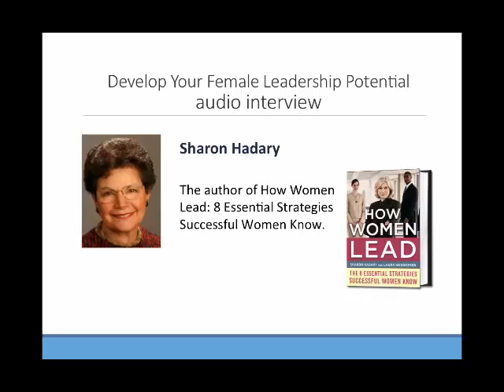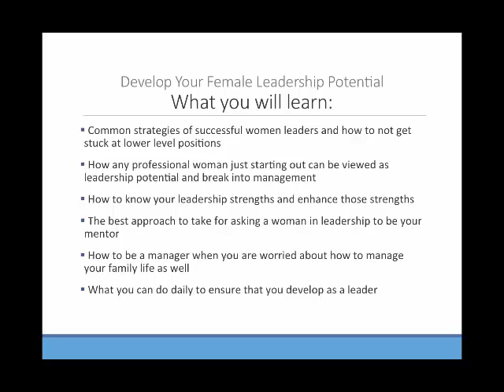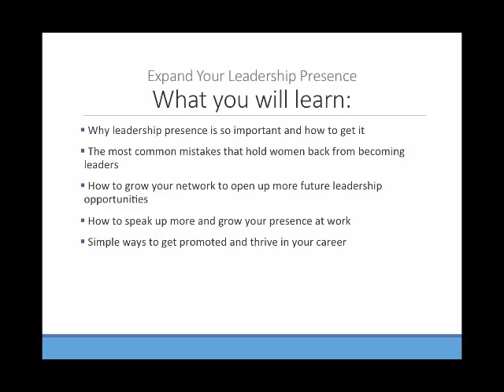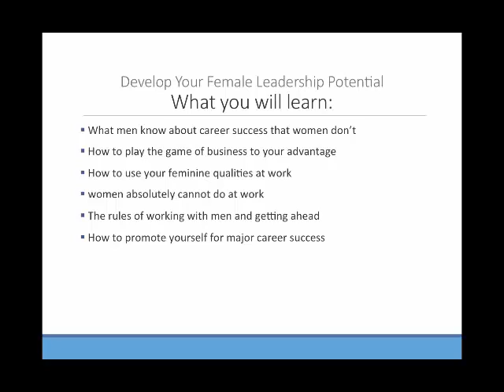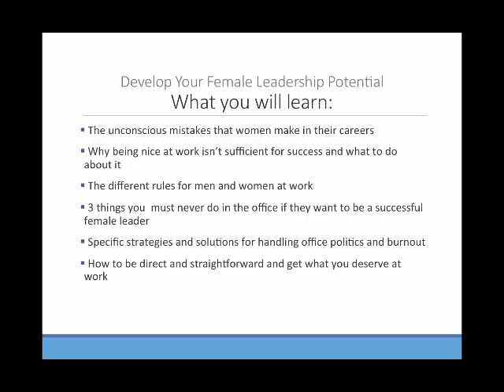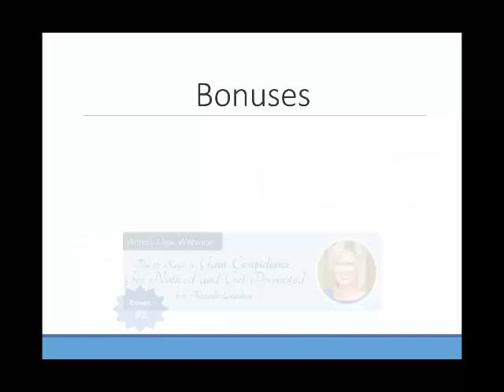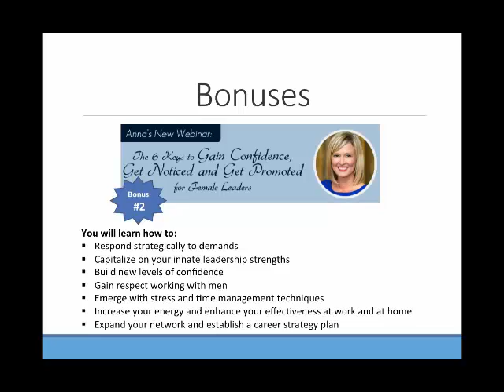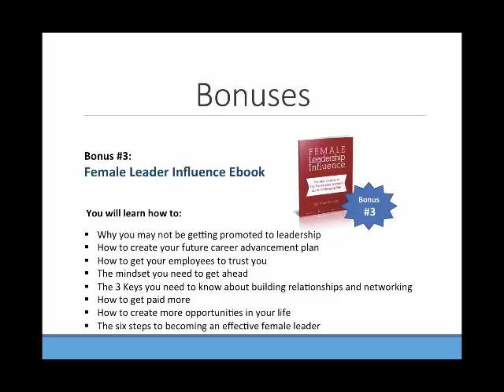New Online Course for Women Leaders: Accelerate Your Leadership in 5 Days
If you are ready to be recognized for the work you do and finally get what you deserve at work, my brand new online course is perfect for you.

Myself, along with some amazing career and leadership experts, will give you actionable leadership development steps so you can kickstart your career FAST.

My 5-Day Course is perfect for you if:

You want a promotion or raise but are not sure how to get it
You feel like you could be a more effective leader and you want to improve your reputation
You want to achieve your career goals and dreams but don't know where to go next
You have recently been promoted and need more skills than you currently possess
I've got GREAT news for you -- you are SO in the right place right now!

Here's a look at my 5-Day Course:

Day 1: Develop Your Female Leadership Potential

Sharon-hadary, How Women Lead
Sharon Hadary, author of How Women Lead
Common strategies of successful women leaders and how to not get get stuck at lower level positions
How any professional woman just starting out can be viewed as leadership potential and break into management
How to know your leadership strengths and enhance those strengths
The best approach to take for asking a woman in leadership to be your mentor
How to be a manager when you are worried about how to manage your family life as well
What you can do daily to ensure that you develop as a leader

Day 2: Lead by Example

On day 2, you will listen to the audio interview or read the Cliff Notes from Angie Morgan, author of Leading From the Front, to learn:

How to be decisive and think fast on your feet as a female leader
Angie-Morgan, Leading from the Front
Angie Morgan, author of Leading from the Front
The key practices to become a powerful leader
How to learn more about yourself as a leader and be comfortable leading
The #1 key mindset to have in order to influence and inspire others
How to lead your life rather than let your life lead you
What you can do at work to get greater results in a male dominated work environment

Day 3: Expand Your Leadership Presence

On day 3, you will listen to the audio interview or read the Cliff Notes from Ora Shtull, author of The Glass Elevator, to learn:

Why leadership presence is so important and how to get it
Ora-Shtull-The Glass Elevator
Ora Shtull, author of The Glass Elevator
The most common mistakes that hold women back from becoming leaders
How to grow your network to open up more future leadership opportunities
How to speak up more and grow your presence at work
Simple ways to get promoted and thrive in your career

Day 4: Play Like a Man

On day 4, you will listen to the audio interview or read the Cliff Notes from Gail Evans, author of Play Like a Man, Win Like a Woman, to learn:

What men know about career success that women don't
Gail-Evans-Play Like a Man, Win Like a Woman
Gail Evans, author of Play Like a Man, Win Like a Woman
How to play the game of business to your advantage
How to use your feminine qualities at work
What women absolutely cannot do at work
The rules of working with men and getting ahead
How to promote yourself for major career success

Day 5: Don't Make These Common Mistakes

Lois-Frankel-Nice Girls Don't Get the Corner Office
Lois Frankel, author of Nice Girls Don't Get the Corner Office
The unconscious mistakes that women make in their careers
Why being nice at work isn't sufficient for success and what to do about it
The different rules for men and women at work
3 things you  must never do in the office if they want to be a successful female leader
Specific strategies and solutions for handling office politics and burnout
How to be direct and straightforward and get what you deserve at work